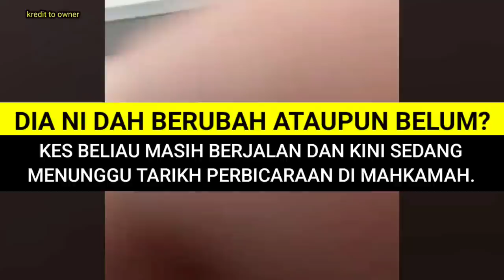DALAM BALAIPUN BUAT HAL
DALAM BALAIPUN BUAT HAL.. memaparkan perkembangan terkini mengenai inspektor percubaan Sheila sharon steven kumar yang pernah viral sebelum ini